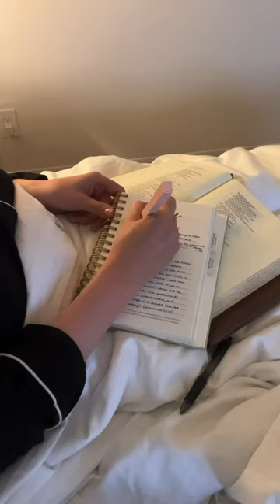Sunday morning church routine 🫶🏼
My name is Kaci Nicole and here on my channel, you'll find Bible study and Christian lifestyle videos. My prayer for this space is that you would walk away encouraged in your faith journey, equipped to study God's Word, and inspired to grow continually in the likeness of Jesus.